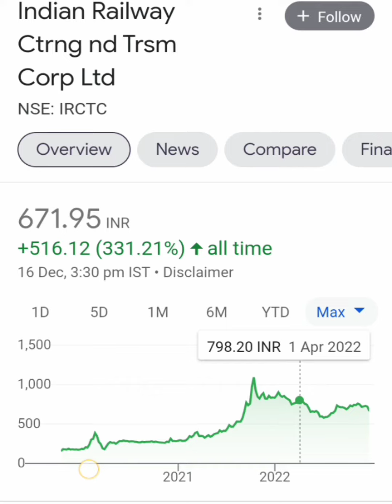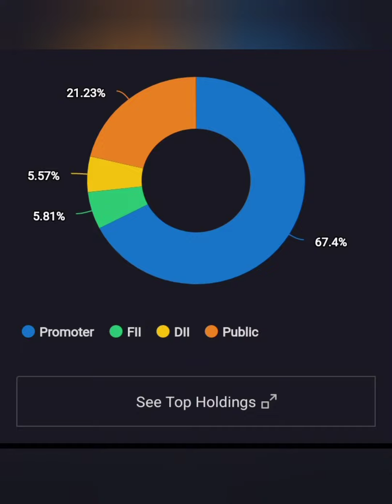IRCTC Ltd Share||Short term या Long term किस में हैं Profit||आगे Kya करें||BUY HOLD SELL